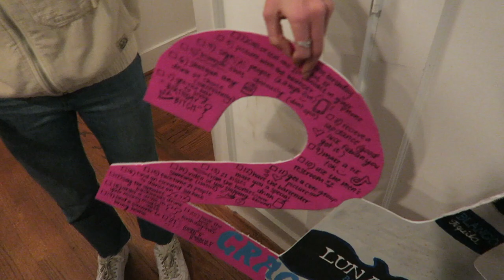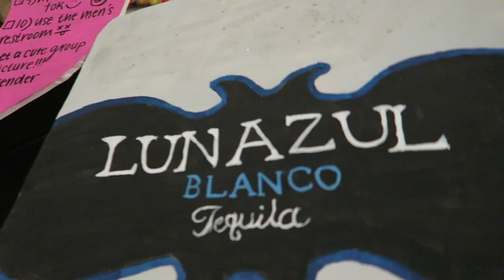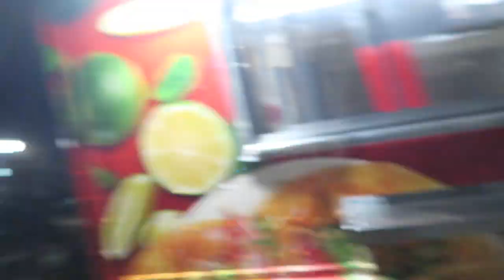my 21st birthday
hi i'm hopefully back to uploading videos again after a long break. here's me getting wildly drunk with my friends a few weeks ago on my 21st birthday!

vsco: grace-chang